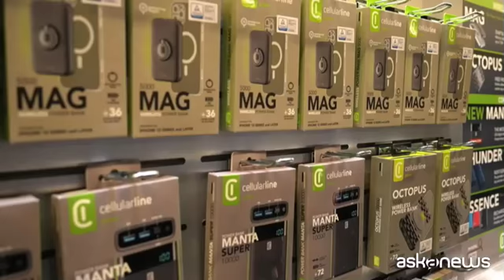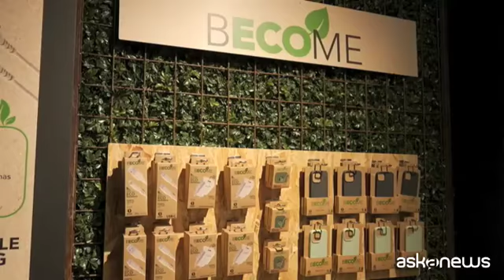Dai powerbank MagSafe alla gamma rider, le novità di Cellularline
Milano, 21 mar. (askanews) - Dai powerbank MagSafe alla gamma di accessori per i rider, fino alle cover realizzate con bioplastiche compostabili e ai cavi ultraresistenti. Sono solo alcune delle tante novità presentate da Cellullarline con Live The Excellence, un evento organizzato a Reggio Emilia per riunire operatori del mercato, partner commerciali, stampa specializzata e influencers.
Una prima edizione che segna anche il ritorno in presenza, in uno spazio espositivo, dopo due anni di eventi necessariamente digitali, di uno dei brand leader del mercato degli accessori per smartphone e tablet, che si presenta a tutti gli interlocutori strategici per lo sviluppo dei progetti e delle attività in cantiere per il nuovo anno da poco iniziato. Come ha spiegato Marco Cagnetta, co-ceo di Cellularline: "Cellularline ha attraversato i due anni della pandemia con apprensione per la chiusura dei negozi e questo ci ha visto soffrire dal punto di vista delle revenue e delle nostre performance. Non essendo nulla cambiato in termini di presidio del mercato vediamo il 2022 come una vera opportunità. Il fatto di tornare non proprio a una vera normalità, ma in qualche cosa di simile a ciò che c era prima, ci stimola molto. Per questo in questi incontri non parliamo soltanto di prodotti nuovi ma anche di idee e di opportunità per allargare la torta. Vediamo delle opportunità concrete per aumentare il business".
Tra le aree più in vista, quelle dedicate alle cover Style, agli accessori per la mobilità, ai prodotti realizzati con materiali sostenibili, la zona audio targata AQL e, infine, la sezione Ragni con i caricatori wireless realizzati dal designer vincitore del Compasso d'Oro. Tutti i prodotti protagonisti dell evento sono frutto del lavoro di analisi e studio costante delle abitudini dei consumatori, oltre che dal monitoraggio continuo dei dati provenienti dai 3.000 punti vendita tra Italia e estero.
Alessio Lasagni, Marketing and Digital Director di Cellularline: "Dal punto di vista delle novità dei prodotto l audio rimane uno dei mercati più dinamici. Stiamo dando grande spazio al mondo dell audio classico ma anche alla categoria che dà maggiori soddisfazioni all azienda che è il tra wireless. Stiamo presentando anche novità nel mondo della carica, trainato dall effetto unbundling. C è un nuovo dinamismo su questo mercato e Cellularline si presenta con un offerta molto specializzata, sia classica, con il caricatore che si attacca con la presa al muro, sia nuove modalità di carica come il wireless charging e per gli iPhone il MagSafe".
Filo rosso dei nuovi prodotti è la sostenibilità, uno dei punti saldi delle strategia del Gruppo. Oltre l'offerta di prodotti e accessori, infatti, c è anche l obiettivo dichiarato da Cellularline di valorizzare modelli di business e pratiche aziendali per diventare un organizzazione con impatto positivo dal punto di vista ecologico e sociale, unendo così la capacità di incontrare le esigenze del mercato con l'intenzione di rappresentare un esempio etico e responsabile in sintonia con ambiente e società.